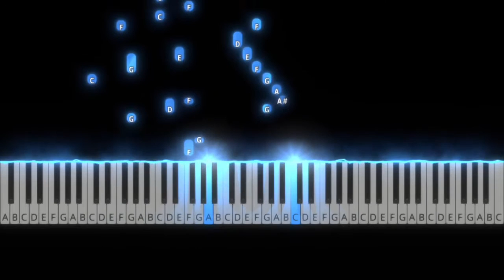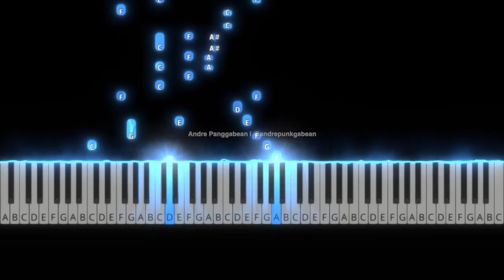Dibawah Sinar Bulan Purnama - Jaya Suprana | Piano Tutorial by Andre Panggabean